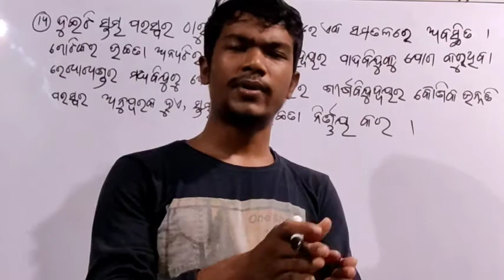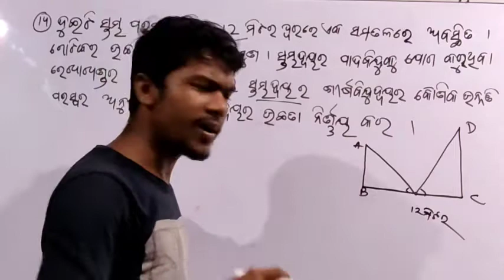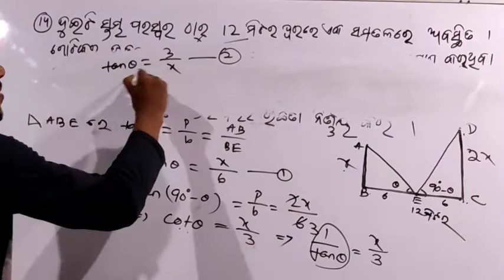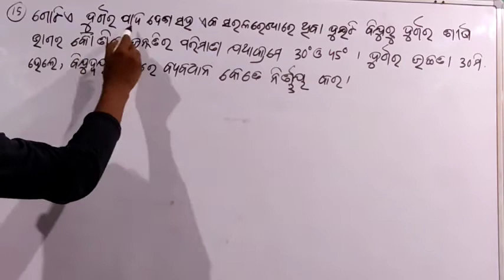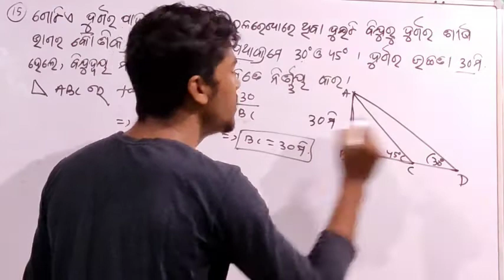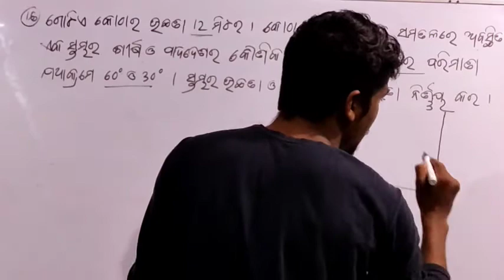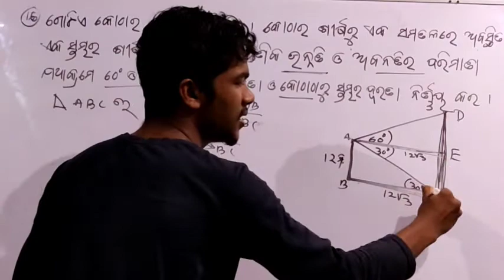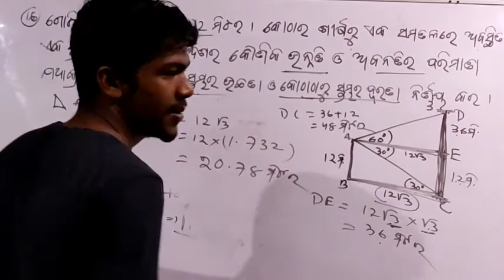ତ୍ରିକୋଣମିତି class 10 Part -16 // Trigonometry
Sushanta kumar samal
(B.Sc (physics) )

Mathematics is among one of the most important pillars for growth of our country and being  a mathematics teacher i feel it as a responsibility to build the foundation strong for upcoming generation and for that i can't find a better platform than you tube

Here you will be getting free video lectures of class 10th and  8th and as soon as possible 9 th mathematics for HSC board exams

Your love and support will always be needed

If you want to help us  then  donate maximum upto 75 rupees
Phone pay / Google pay number  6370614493

# Jay Jagannath

thak you